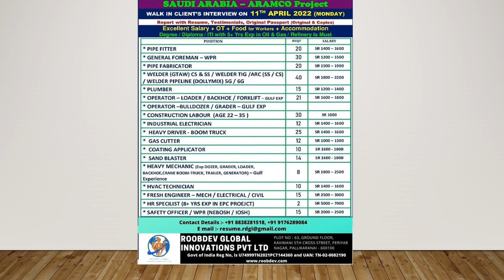LATEST Gulf Job Vacancy 2022 || Dubai Job Vacancy 2022 || Kuwait Jobs For Indians